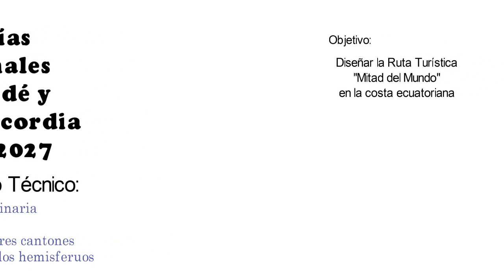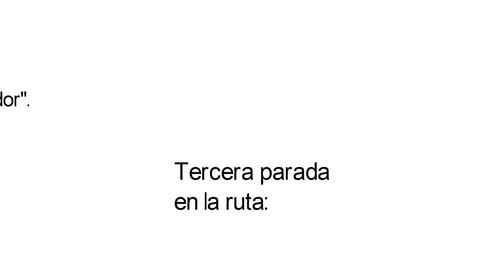Proyecto Mitad del Mundo 3 alcaldías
Pedernales, Rosa Zárate y La Concordia, eje físico de la linea ECUADORL.. La Playa mas cerca a Quito..